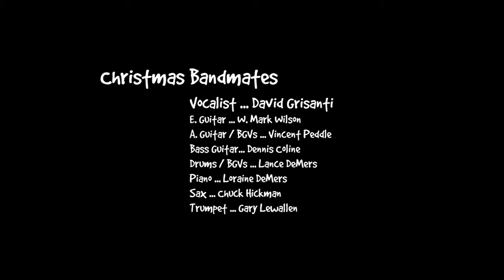Depends (parody)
1998 Christmas band parody, written my Lance DeMers. Featuring David Grisanti on lead vocals, with W. Mark Wilson and Vincent Peddle on guitars, Dennis Coline on bass, Loraine DeMers on piano, Lance DeMers on drums, Chuck Hickman on sax and Gary Lewallen on trumpet.